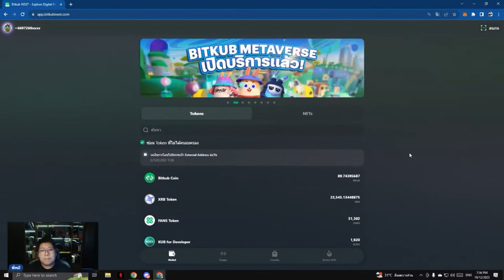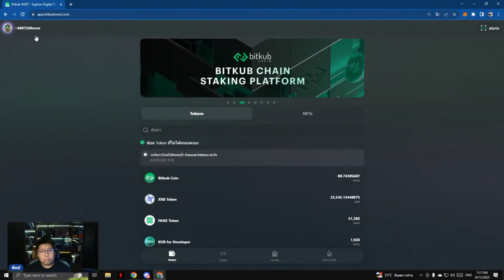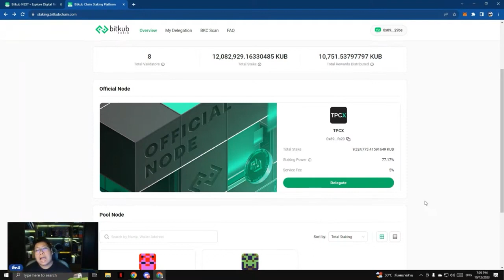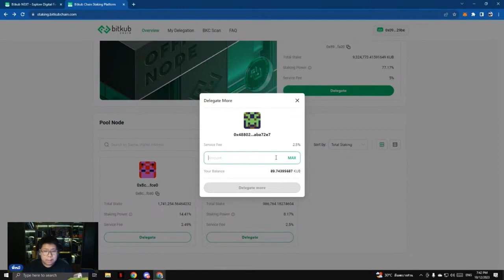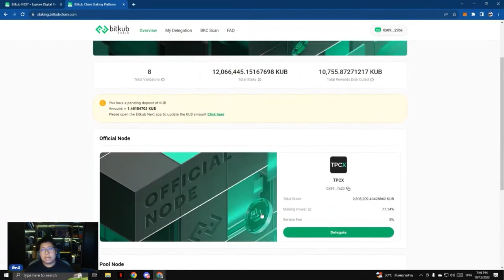พี่หมีสอน : Staking PoS เหรียญ Bitkub Coin อย่างไร? มาดู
วิดีโอทั้งหมดเป็นเพียงความคิดเห็นส่วนบุคคล โปรดใช้วิจารณญาณในการรับชม และ หาความรู้จากแหล่งอื่นตัดสินใจ วิดีโอนี้ไม่ได้เป็นคำแนะนำทางด้านการเงินหรือการลงทุน

สมัคร OKX ลิ้งค์พี่หมีที่นี่🚀
ส่วนลดค่าธรรมเนียมสูงสุด 20% ถูกกว่า Binance ประมาณ 20-30%
กิจกรรมการเทรดและรางวัล Airdrop เพียบ